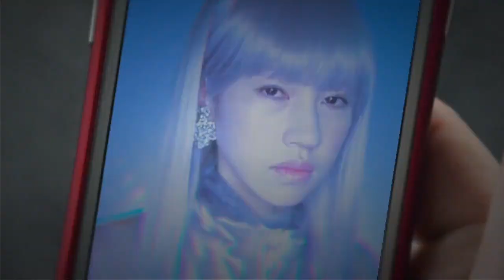マミルトンが衝動買いしたレザーケース！【iPhone 6/6s用】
▼今回紹介したアクセサリーの購入はこちら

▼今回紹介したアクセサリーの詳細記事はこちら

編集者：キャンタ

iPhoneの方...
Androidの方...

関連リンク
▼AppBank.net

▼パズドラ攻略アプリ
iPhoneの方...
Androidの方...
▼パズドラ屋アプリ
iPhoneの方...
Androidの方...

▼モンスト攻略アプリ
iPhoneの方...
Androidの方...